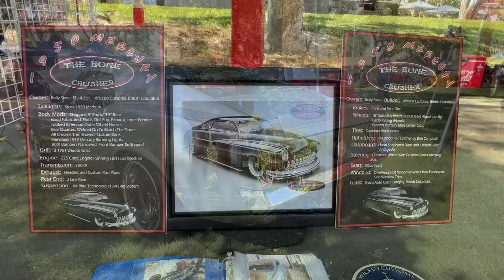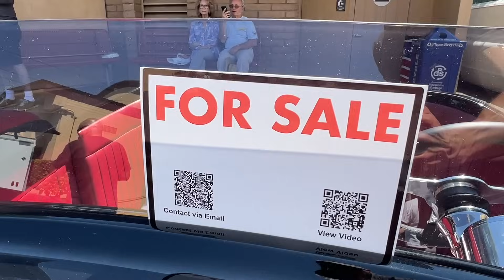Goodguys 36th WEST COAST NATIONALS 2023 Classic Car Show! CUSTOM Hot Rods, Classic Trucks, Autocross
The opening car is the 1957 CONTINENTAL MARK II CUSTOM COUPE "CASHMERE", which just sold for $715,000 with buyer's fees at Barrett-Jackson Scottsdale 2024!

Songs:

It was a Time - TrackTribe

Mountain - Text Me Records / Bobby Renz

Yeah - Audionautix

Fuzzy and True - The Mini Vandals

Rolling Heads - Unicorn Heads

Climbing - Bird Creek

March to Victory - Media Right Productions